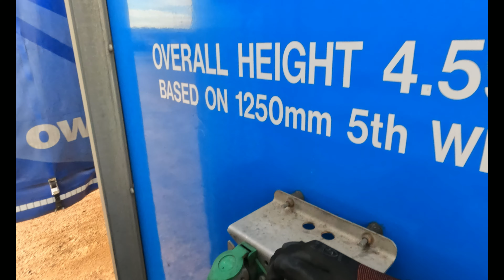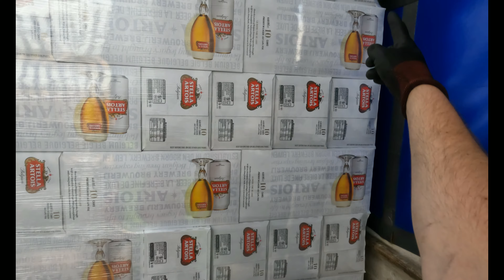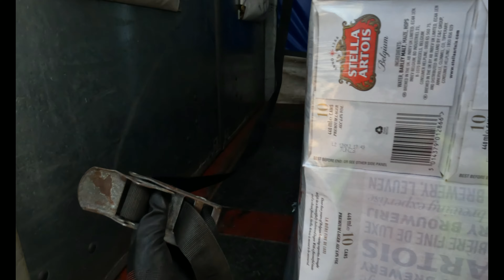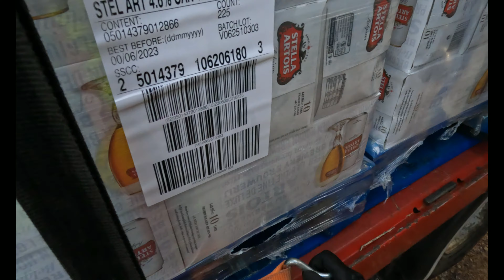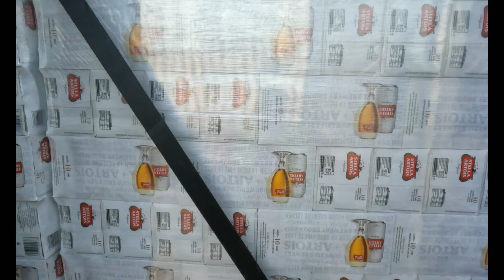Class1 hgv truckdriver pov and Cab view. A truckdriver day in work. 4k RESOLUTION.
Another video showing you one of my days in work.
Much appreciated,
                               TRUCKER MIKE!